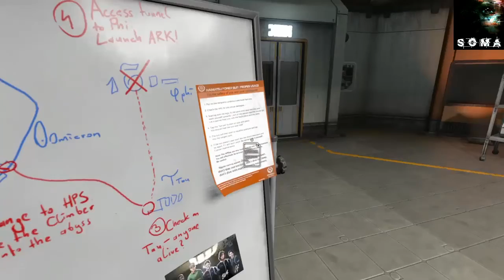PSTIA play SOMA Part 20